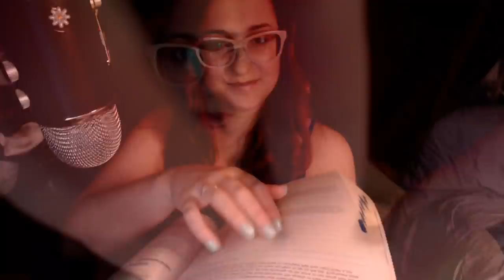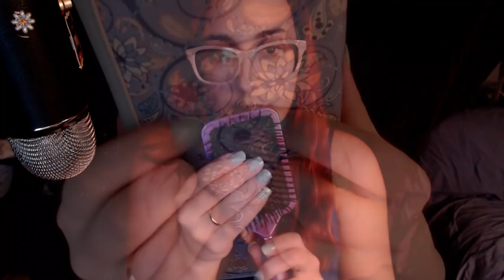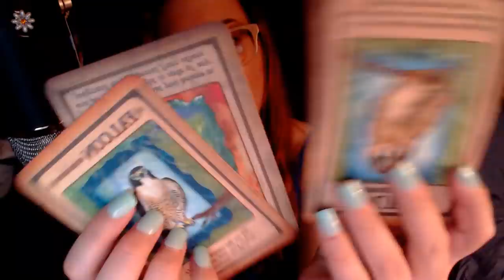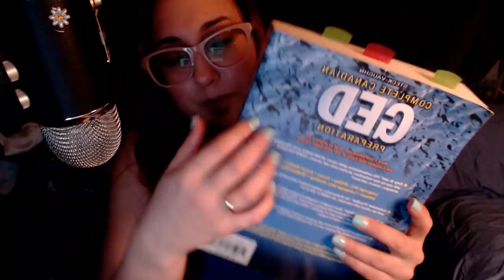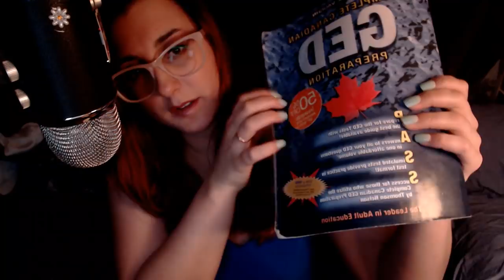50+ ASMR Triggers in 20 Minutes (short version)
ASMR Alysaa
                             Canada